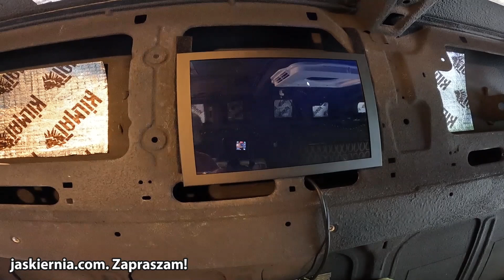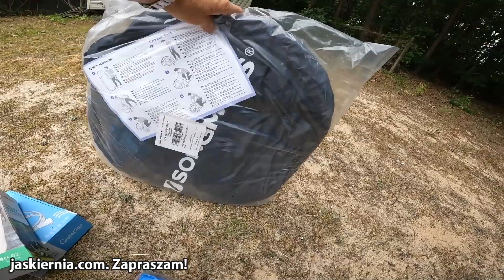589. Kamper gotowy? Ostatnie ciekawostki przed wyjazdem na Alaskę.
Stolik "Lagun"  0:44   22:01    25:54
Szuflady  6:21
Łóżko  9:15   22:27   24:52
Mocowanie drabiny w bagażniku  9:44
Szefowa szyje poduszki na fotele   9:56
Podsumowanie - co zostało zrobione?  14:11
Reksiu jedzie za mną?  24:37
Prysznic  29:14
"Uwagi końcowe", czyli mój monolog na zakończenie: 33:55